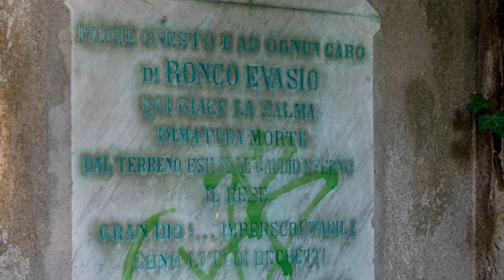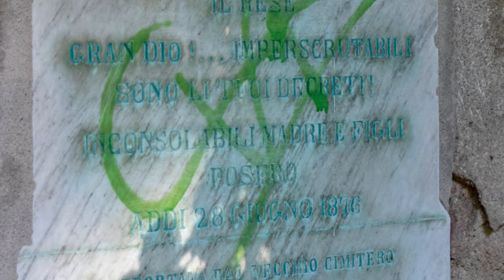Cimitero abbandonato di Darola, con riprese aeree DJI Mavic Air 2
All'interno del cimitero di Darola, la vegetazione è impenetrabile, fatta eccezione per uno stretto sentiero che conduce verso la cappella tardo-gotica. Le lapidi non esistono più, trafugate o distrutte per gusto perverso o per ignoranza.
Giunti alla cappella, si notano le targhe di pietra poste ai lati dell'ingresso. L'una in ricordo di due gemelle decedute nel 1868, l'altra in memoria di quello che potrebbe essere il padre, morto nel 1876.
Di fianco, sopravvive, anche se fortemente danneggiata, quella che un tempo è stata una tomba di famiglia.
L'interno della cappella è devastato senza risparmio. Tutto quello che si poteva rompere, è stato danneggiato e quello che poteva avere un minimo interesse, lo ha perso.
Resta il mistero di questa esplosione di verzura che ha inghiottito, insieme ai muri, le tracce dell'esistenza di tante persone che hanno calcato le proprie orme per circa due secoli di storia nel territorio della Darola e di Lucedio.